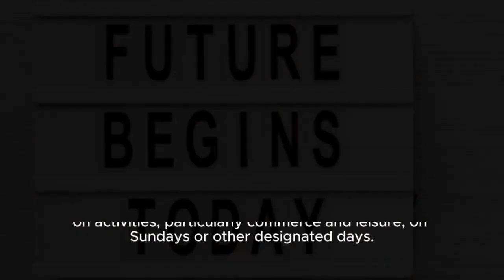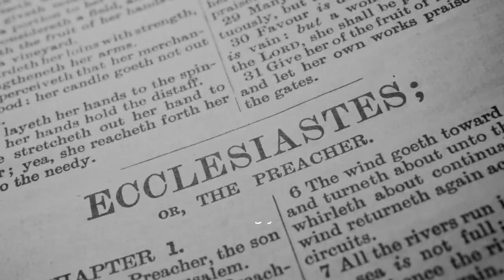United States Still Have "Blue Laws"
While these laws were originally intended to enforce religious observance, they are often seen as unnecessary restrictions on personal freedom in modern society.